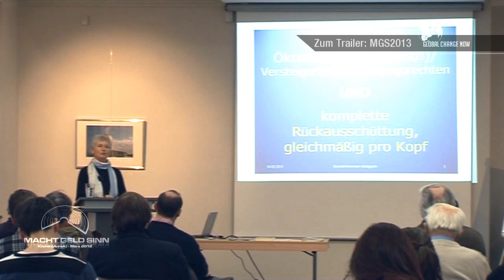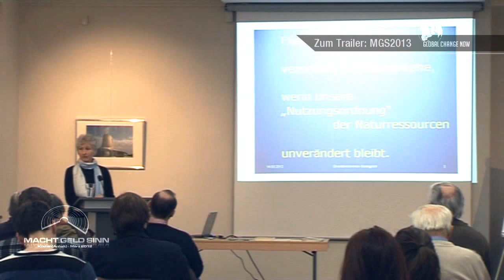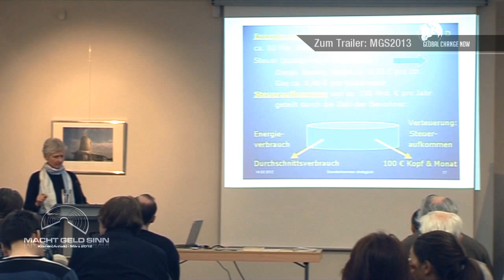Alwine Schreiber-Martens - Grundeinkommen mit ökologischer Lenkungswirkung